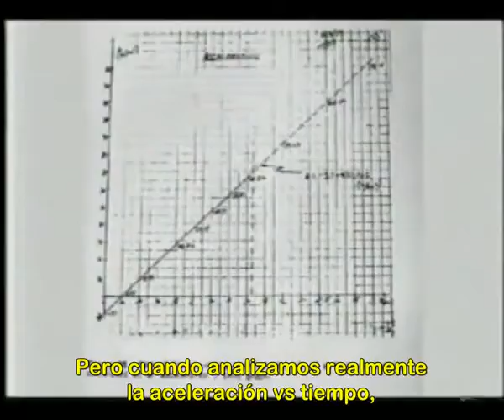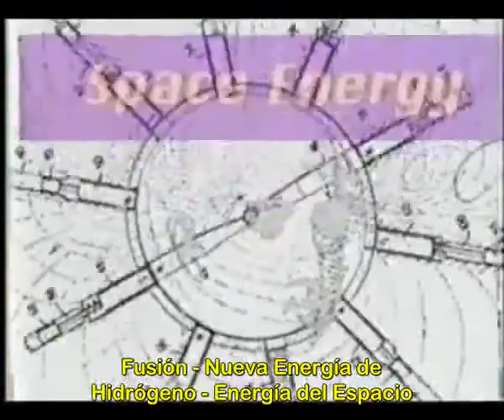Energia Livre do Ponto Zero - Electromagnetismo 10/11